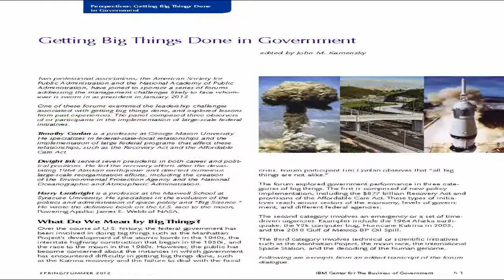BOG Spring-Sum 2012 PROMO.mpeg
HOW CAN WE ENHANCE NATIONAL COMPETITIVENESS? WHAT ABOUT GETTING BIG THINGS DONE IN GOVERNMENT? HOW CAN GOVERNMENT BETTER MANAGE RISKS AND USE RESOURCES MORE WISELY?

PICK UP THE LATEST EDITION OF THE BUSINESS OF GOVERNMENT MAGAZINE AND FIND OUT!!

THIS EDITION OF THE BUSINESS OF GOVERNMENT MAGAZINE PROVIDES A GLIMPSE INTO THE MANY CHALLENGES, RISKS, AND OPPORTUNITIES FACING TODAY'S GOVERNMENT EXECUTIVES.

HEAR FROM COMPTROLLER GENERAL GENE DODARO, SSA COMMISSIONER MICHAEL ASTRUE, COAST GUARD COMMANDANT ADMIRAL ROBERT PAPP, NGA DIRECTOR TISH LONG AND ERIN CONATON ON THE AIR FORCE'S STRATEGIC VISION.

ALL OF THIS AND MORE IN THE LATEST EDITION OF THE BUSINESS OF GOVERNMENT MAGAZINE